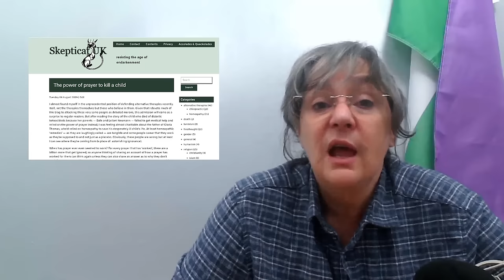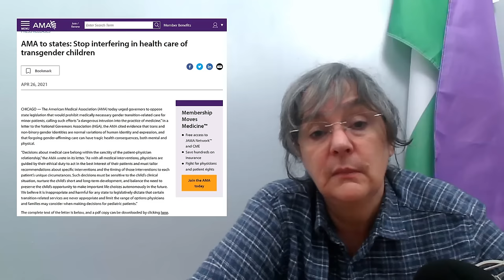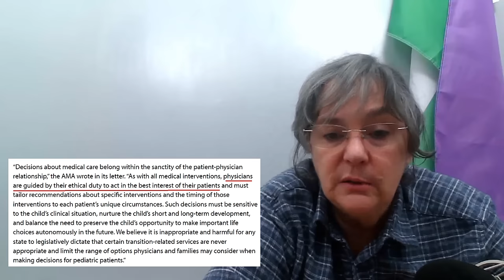Reacting to Jon Stewart interview with Leslie Rutledge Arkansas AG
Sources:
ROGD parent (Jude) – ‘Would you rather have a live son or a dead daughter?’